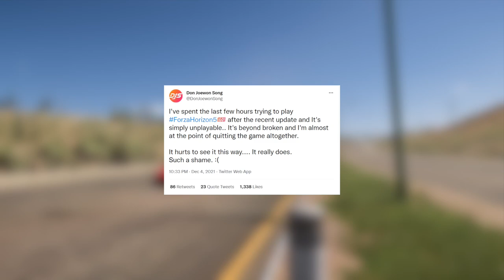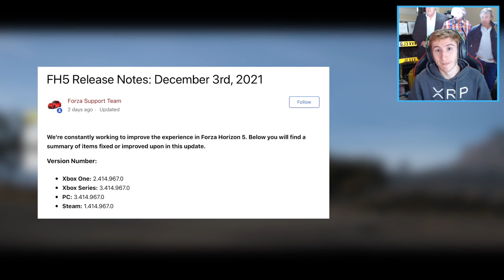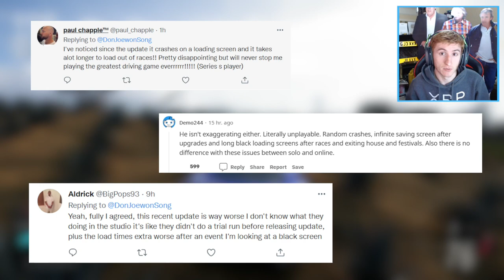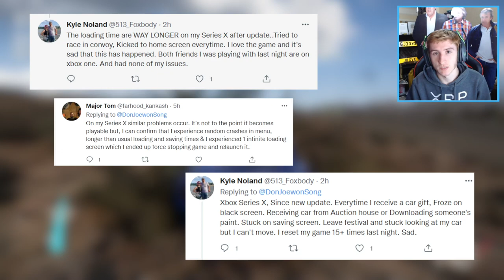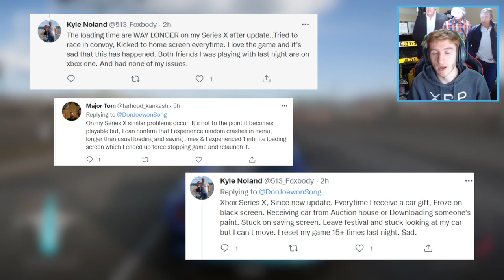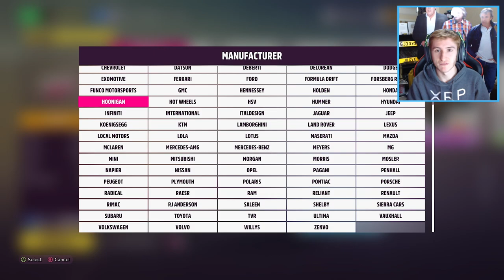Forza Horizon 5 Is BROKEN After The NEW Update! - What's Going On?